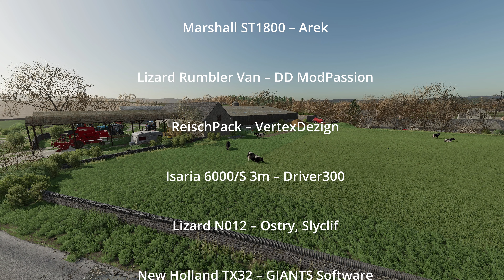E67 - Jimmy comes to get the sugar beet - Survival Roleplay - FS22 Farming Simulator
Jimmy is in a hurry to get the Sugar Beet for the Pigs,

He has some big kit too!